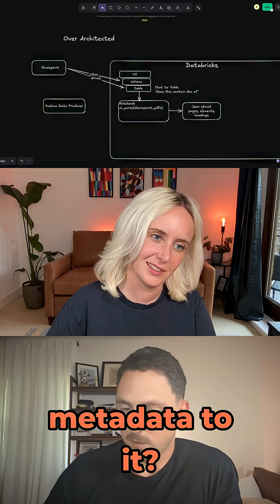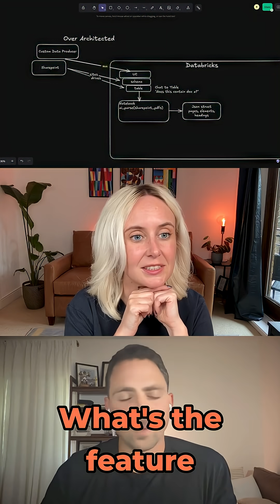BYO Lineage in Databricks Unity Catalog